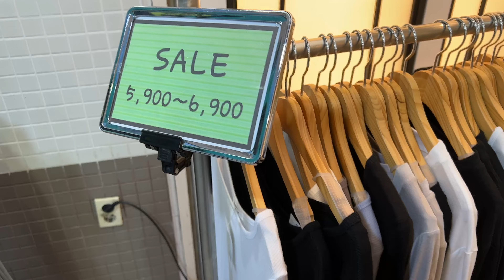Shopping in Korea. Shopping haul. Korea vlog🇰🇷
Hi. Today we will go for shopping in Korea. We will visit korean store and show you shopping haul🔥🇰🇷
We will try on new Korean style looks;)
Enjoy this Korea vlog😘❤️

South Korea 🇰🇷

Helen -your Korean Eonni🇰🇷